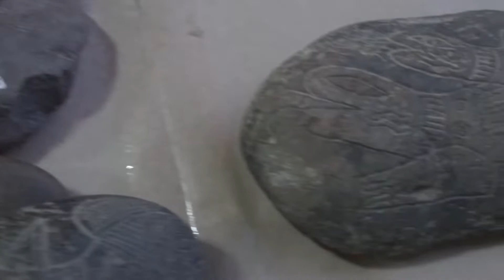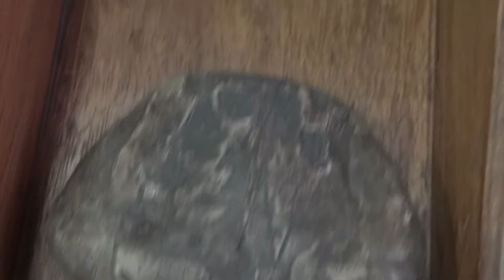2/3 Piedras AUTENTICAS grabadas de ICA en el Museo Regional de Ica. INÉDITAS/EXCLUSIVIDAD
Una inversión para fotografiarlas y grabarlas.
Donadas por la familia Soldi en la década de 1950 en adelante. Sólo quedaron las de ésta grabación y las que pondré en una 2da grabación INÉDITA y EXCLUSIVA.
No obstante éste Museo extravió un 70% o más de las donadas y, en un futuro dependiendo de las instalaciones las expondrán como otros objetos.